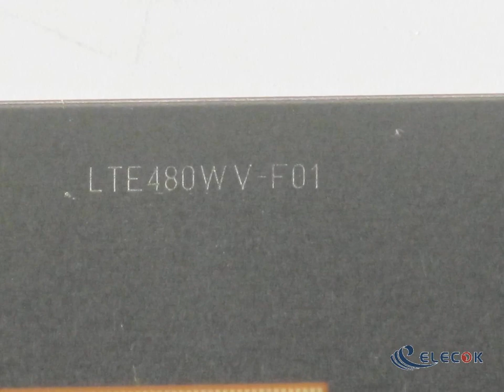LTE480WV-F01 4.8" a-Si TFT-LCD Panel for With touch screen